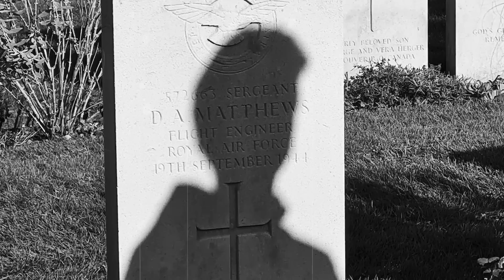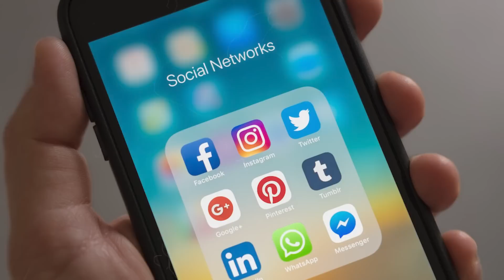ČUVAR GROBLJA JE VIDEO ČOVEKA SA LOPATOM KAKO KOPA OKO SPOMENIKA, ALI KADA JE ČUO PRIČU OVOG ČOVEKA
Čarls Vud je radio kao čuvar groblja nekoliko godina i potpuno se navikao na ovo svoje mirno radno okruženje. Često je ovaj čovek za nekoliko zadnjih godina gledao sahrane i sve to se naravno dešavalo tokom dana.